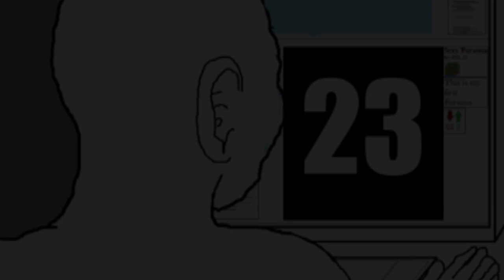Que pasará este 23 de septiembre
Algo pasará...
música, guión y edición: medens memor